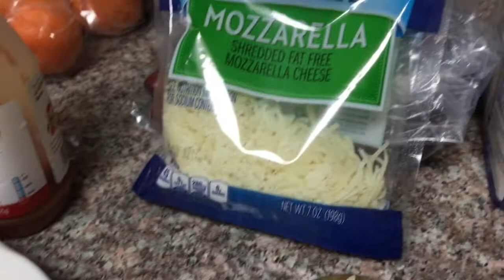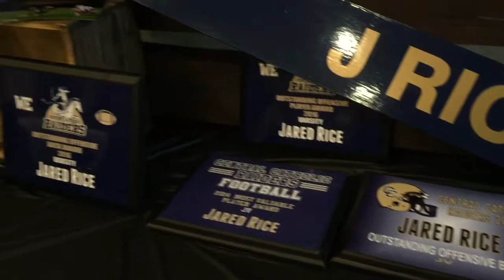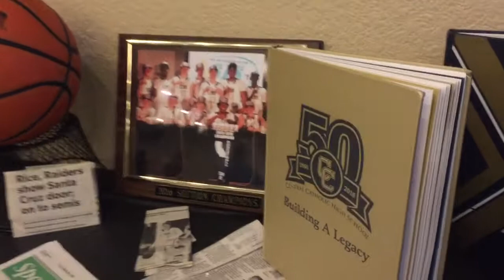Daily Eats for June 3 2017 on Weight Watchers Smart Points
End of the Video shares the words of the Graduate Himself. :)~